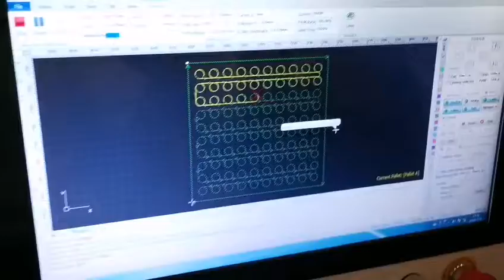circle hole flying cutting by open type exchange tabel fiber laser cutting machine 1530HE xtlaser